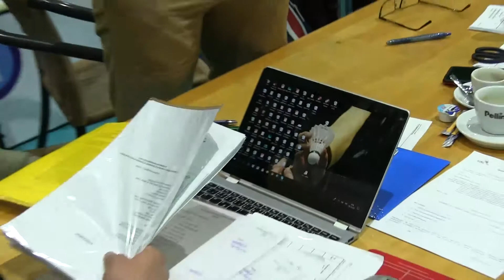Majstrovstvá SR U13 v bedmintone 2017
Dňa 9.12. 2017 sa v športovej hale M-ŠPORT v Trenčíne uskutočnili Majstrovstvá SR v bedmintone v kategórii do trinásť rokov.